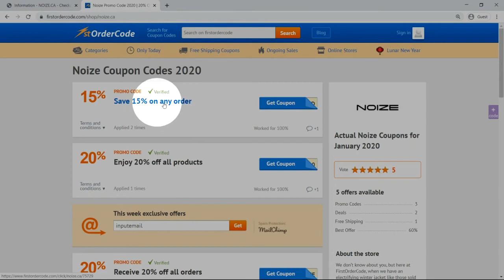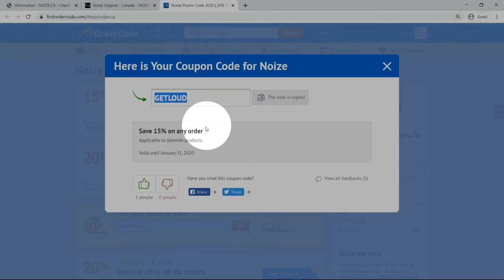How to use coupons at Noize